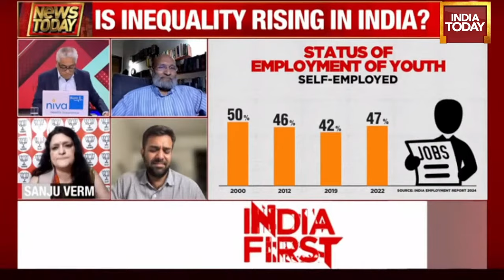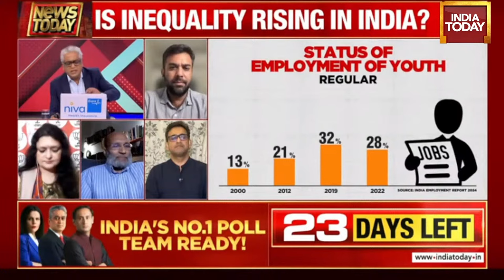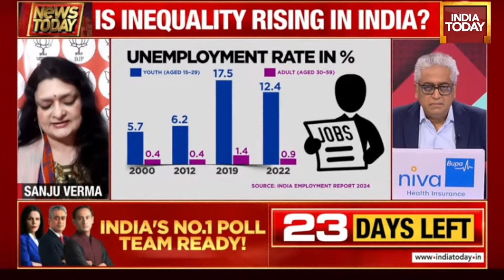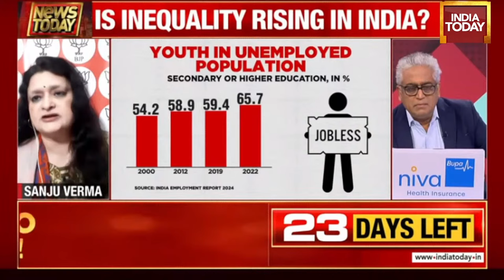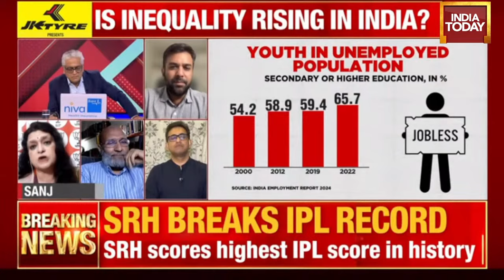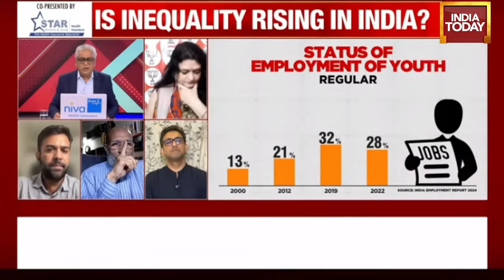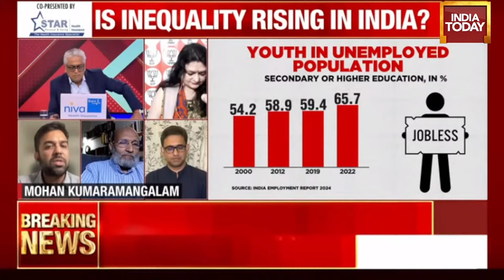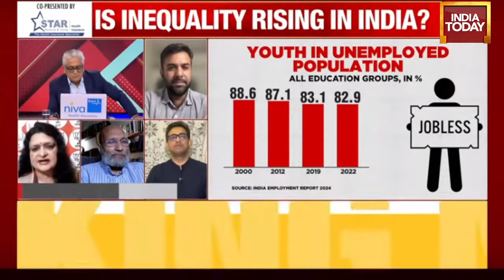Newstoday With Rajdeep Sardesai LIVE: Billionaire Raj Or Berozgaar Yuva, Fiery Debate | India Today